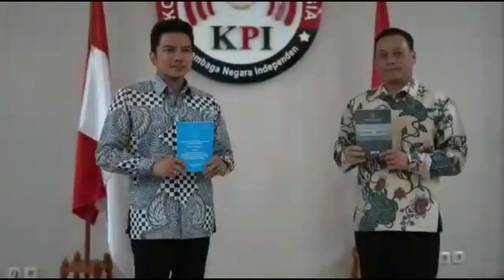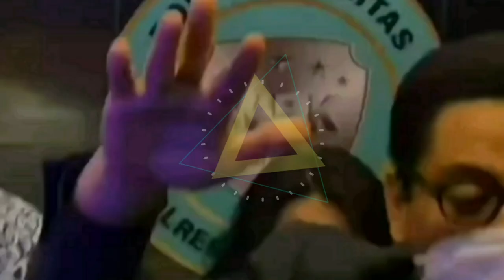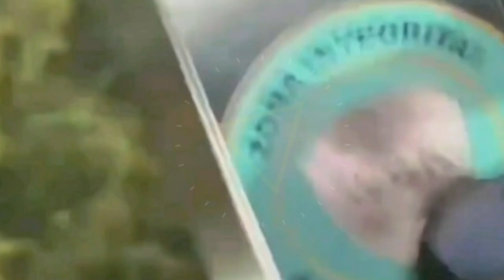AYAH KEJORA JATUH SAKIT SETELAH DENGAR LESTI PUTRINYA AKAN DIBOIKOT DI TELEVISI NASIONAL